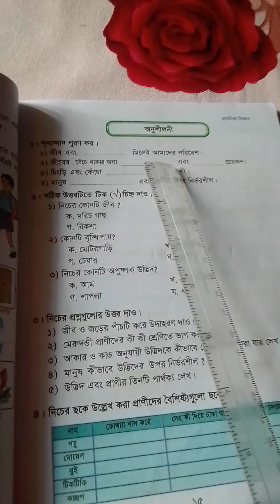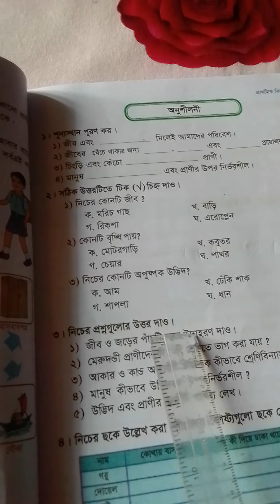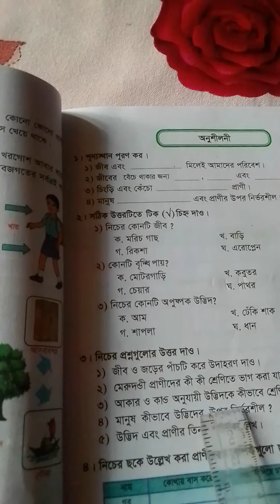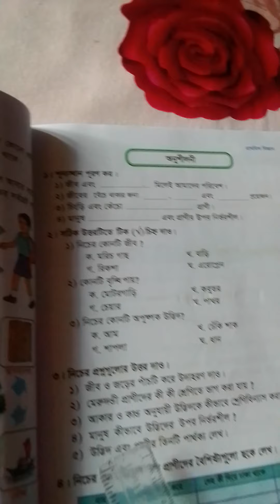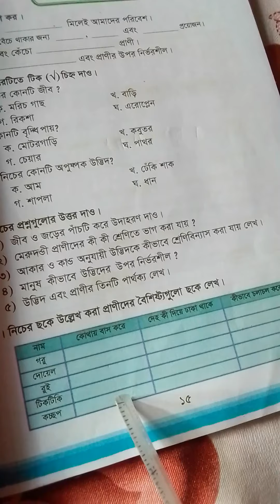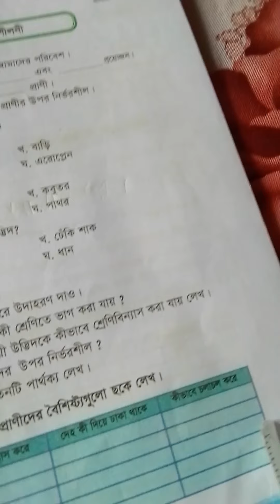শ্রেণীঃতৃতীয়।বিষয়ঃপ্রাথমিক বিজ্ঞান by সাদিয়া আক্তার।